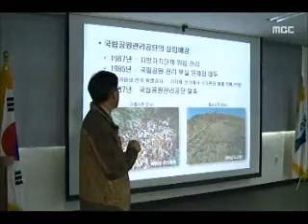[청주MBC뉴스] 케이블카 지지부진..도의회 나서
◀앵커▶
 속리산 케이블카가
논란만 거듭하며 지지부진한데요.
 충청북도의회가 목소리를 내겠다며
전면에 나섰는데, 일단 추진 쪽에
무게를 뒀습니다. 신병관 기자입니다.

           ◀ＶＣＲ▶
 올해 예산에 용역비 4억 원을 확보하며
속도를 내는 듯 했던 속리산 케이블카,

 정류장 위치를 놓고
매표소 안으로 옮겨달라는 법주사와
사업성이 나빠진다며 곤란해하는
보은군의 입장차로
정작 용역은 시작조차 못하고 있습니다.

 케이블카 설치를 원하는 일대 상인들은
답답해하고 있습니다.

          ◀ＩＮＴ▶배영숙/상인

 충청북도의회가 상임위 차원에서
보은군과 국립공원을 상대로
현장 조사에 나섰습니다.

 의원 상당수는 추진에 무게를 두고
속도를 내줄 것을 요구했습니다.

           ◀ＳＹＮ▶김영주 도의원

 다만, 현실적인 문제 못지않게
환경단체의 반대가 여전하고
사업성도 좀 더 면밀하게 검토해 볼
필요가 있다는 것이 도의회의 판단입니다.

           ◀ＩＮＴ▶임회무 행정문화위원장

 속리산 케이블카 추진을 위해서는
도비 확보와 중앙 정부 설득도 중요한 만큼
도의회 공식 입장은
또다른 변수가 되게 됐습니다.

 "속리산 케이블카 추진를 놓고
개발이냐 보전이냐
그리고 추진한다면 누가 투자를 할 것이냐,
과제가 산넘어 산인데요,
 수년째 논란 속에
앞으로 나가지 못하고 있습니다.
 MBC뉴스 신병관입니다."
           ◀ＥＮＤ▶